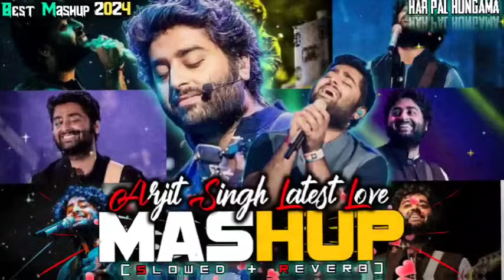Arjit Singh Latest Love Mashup|Arjit Singh Mashup Jukebox 2024|Best of Arijit Singh Mashup#mashup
YouTube Search 🔎

arijit singh
best of arijit singh mashup
best of arijit singh songs
arijit singh latest songs
mashup songs
arijit singh live song
arijit singh jukebox
top songs of arijit singh
new hindi songs 2024
arijit singh latest song
love mashup,love mashup 2024
mashup,arijit singh jukebox
mashup songs
mashup songs arijit singh
arijit singh mashup lofi songs
arijit singh new love mashup 2024
soulful love mashup
love mashup
lofi mashup
soulful love mashup 2024
soulful mashup
silent love mashup
soulful love songs
mashup jukebox
love mashup
love songs
mashup songs
romantic songs
bollywood love mashup
romantic love mashup 2024
bollywood songs
bollywood mashup
lofi songs

Note ⚠️

I don not own the song and do not take any credit for its whatsoever. My only contribution was slowing the song for aesthetic and entertainment purposes. hope you guys enjoy this and let me know some more songs that you guys would like for me to slow and add some reverb to Your song suggestions can be of any language.